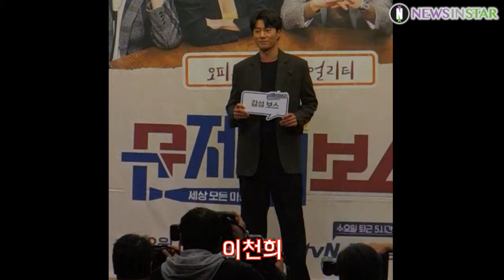0304 토니안X신동엽X정준호 세로캠 포토타임, tvN '문제적 보스' 제작발표회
4일 오후 서울시 마포구 상암동 스탠포트호텔 서울에서 tvN '문제적 보스' 제작발표회가 열려 신동엽X정준호X토니안X이천희X장동민이 참석해 포즈를 취하고 있다.

tvN '문제적 보스'는 대한민국 대표 연예인 CEO들의 직장 생활을 관찰하는 오피스 밀착 리얼리티 프로그램. 방송인이 아닌 사업가의 면모를 선보이는 연예인들과 이들을 보스로 둔 직장인들의 동상이몽을 유쾌하게 풀어낼 예정으로 오는 6일(수) 밤 11시 첫 방송 된다.

문제적보스, 제작발표회, 신동엽, 정준호, 토니안, 이천희, 장동민,